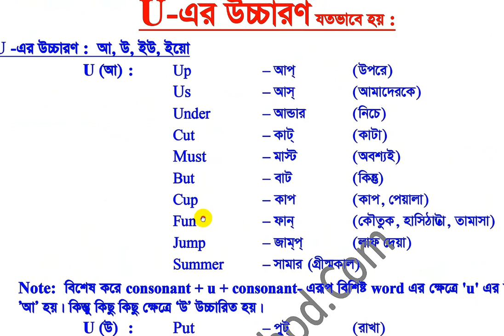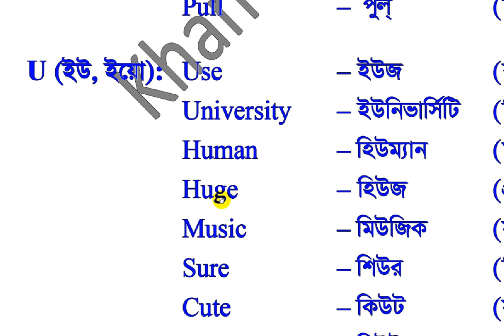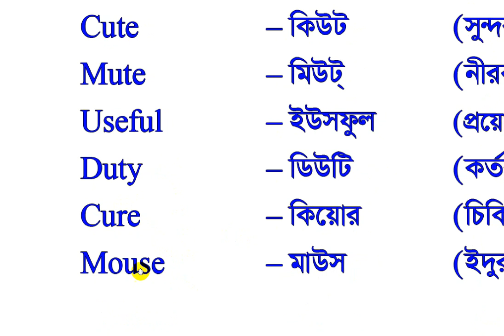Pronounciation of U (U এর উচ্চারণ যতভাবে হয়) Khan Method A complete book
👉Book : A Complete Book of Written Spoken & English Grammar
👉Type : English Reading, Writing & Speaking Skills Developer

👉বইটি কুরিয়ারে পেতে যোগাযোগ করুন:
বিপ্লব প্রধান
প্রতিষ্ঠাতা, EDNOUB.
অনলাইন এজেন্ট, খান মেথড প্রকাশনী।